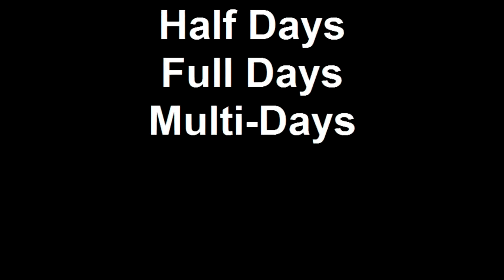41 Cat Video Jan 2010_0001.wmv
41 Lagoon Sailing Catamaran Miami Florida.  Ideal vessel for a half day, full day or multiple day trip with a professional captain to guide you and your guests to the best locations South Florida has to offer.  This one has four cabins, four bathrooms, a spacious main salon area, a petite galley, a wonderful shaded aft deck area with wrap around sofa seating, BBQ grille, ocean kayaks, easy water access and one super large, soft to the skin trampoline for laying about in complete comfort.  A can't miss option for up to 12 daily guests or up to 6 overnight guests.